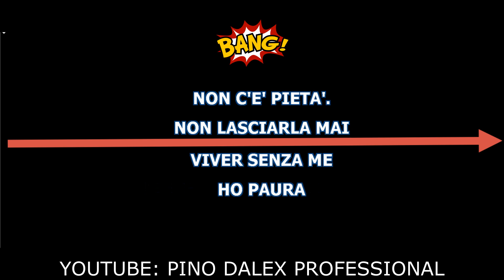Johnny Dorelli - Il Gioco dell'Amore (1970)..,(KARAOKE)